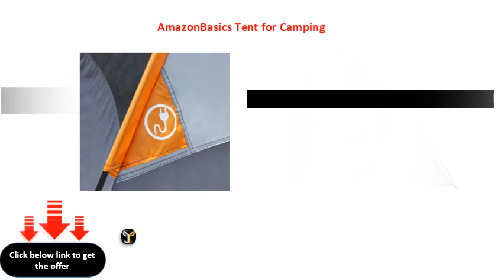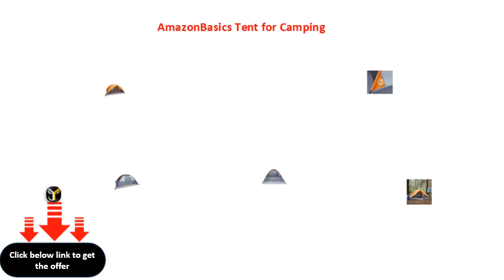AmazonBasics Tent for Camping